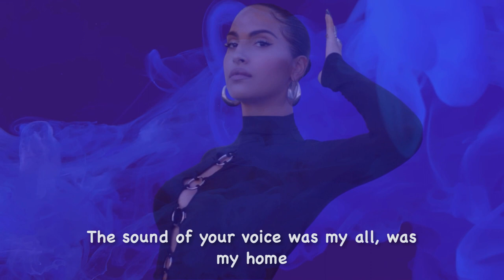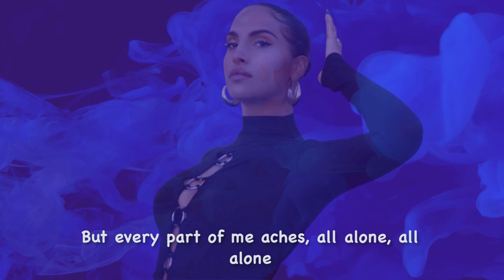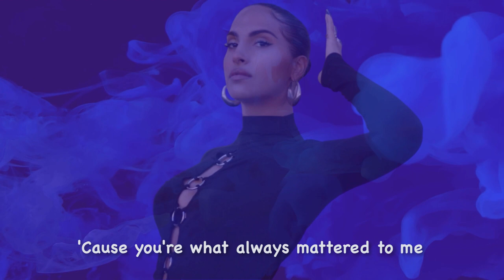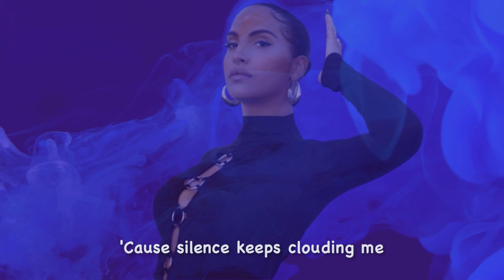Snoh Aalegra - Time (Lyrics)